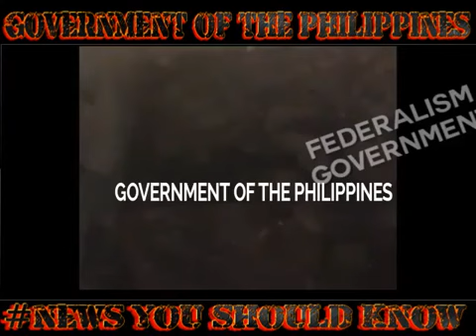De Lima, Sinabing Malaki ang Binayad ni Duterte Upang Patayin si Jaybee Sebastian!